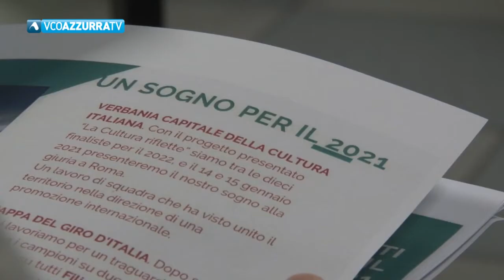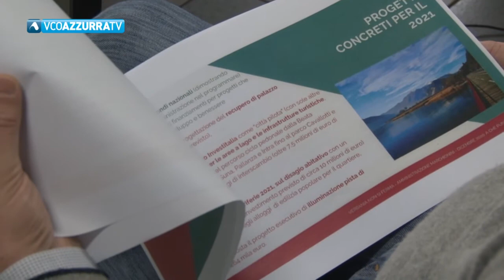Fine anno, il bilancio dell'amministrazione di Verbania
29 dicembre 2020 - Il sindaco Silvia Marchionini dopo questo anno difficile guarda al futuro, nel libro dei sogni il titolo di Capitale della Cultura, la tappa del Giro d'Italia e Verbania nel Parco Nazionale Val Grande. Ha sottolineato l'impegno in questo 2020 sul fronte del sociale